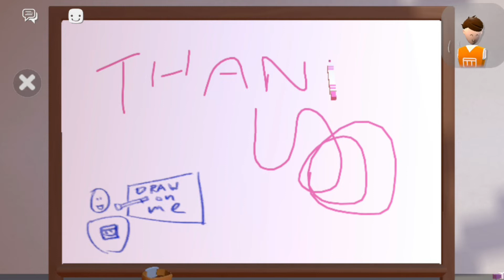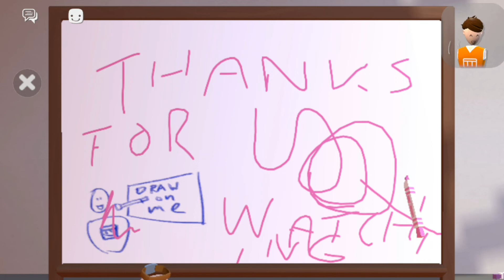Rec Room App Tutorial